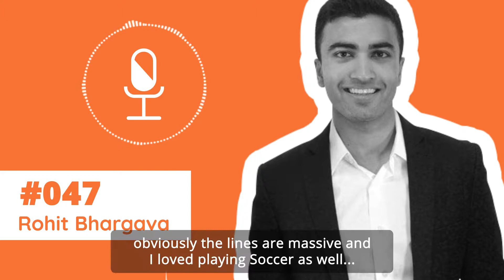Rohit’s earliest memory of entrepreneurship | Rohit Bhargava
Rohit Bhargava (@RohitBhargava7) is an entrepreneur and fellow podcaster, hosting one of Australia’s top startup and tech shows - The Startup Playbook.

There are incredible lessons to be learned from Rohit’s interviews, for any budding entrepreneur and business owner. But I think the greatest lessons are in Rohit’s own experience. A failed startup will always teach you grit, while entering the content media business will teach you that quality and time is king.

Neuralle curates original content on everything that matters to your self-improvement.